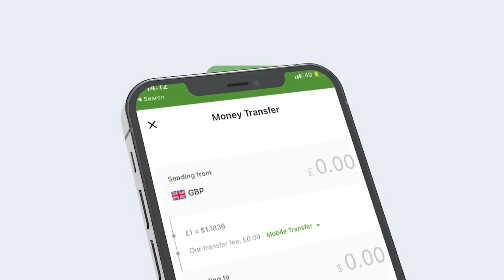Qarba Igu Yidhi War Niyow Waa La Idin Eedeeyey,marka U Ma Jawabayo Ee Cod Aynu Ku Soo "Caga-wayne